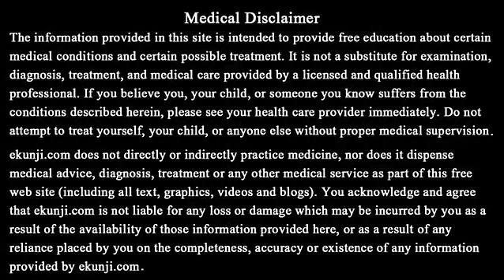How To Cure Constipation / Home Remedies for Constipation @ ekunji